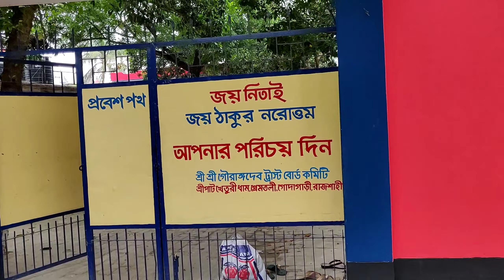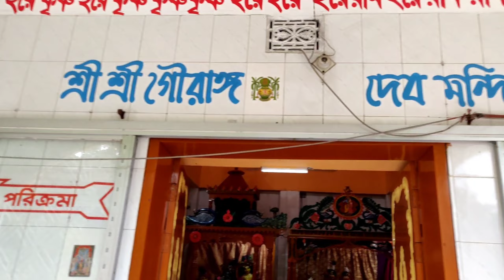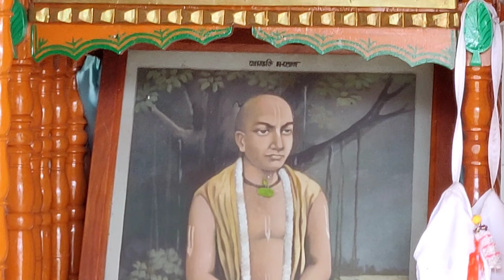তিন ধামের সম্বনয়ে এই খেতুরি ধাম । গৌরাঙ্গ বাড়ী । খেতুরি ধাম রাজশাহী । Kheturi Dham Rajshahi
হরে কৃষ্ণ ভক্ত গণ দয়া করে চ্যানেলস   টি সাবস্ক্রাইব করবেন কেন না আমরা আপনাদের এই চ্যানেলে ধর্মীয় ভিডিওর আপডেট পেতে চ্যানেলটি subscribe করুন এবং পাশে থাকা bell icon  টি  বাজিয়ে দিন । হরে কৃষ্ণ